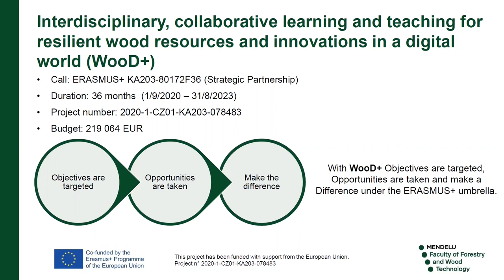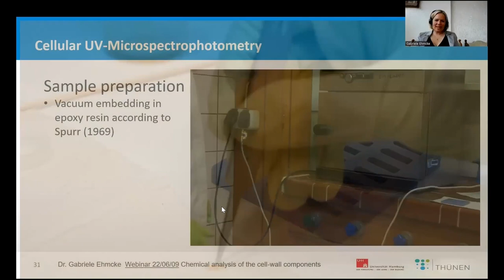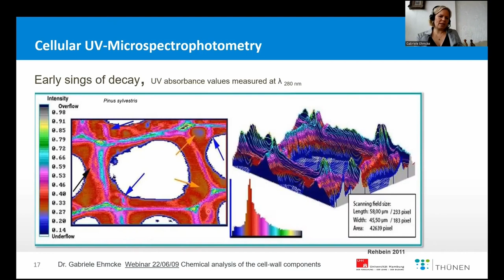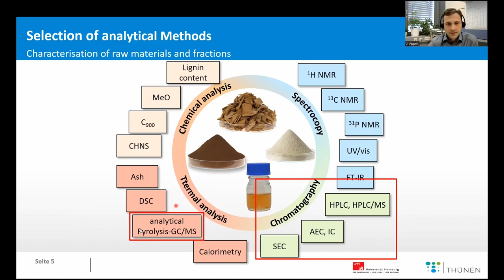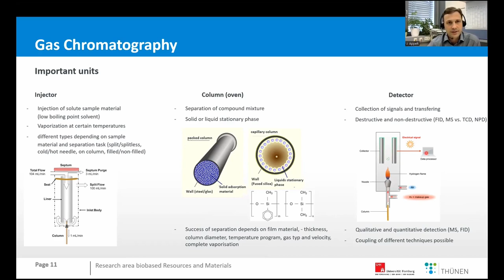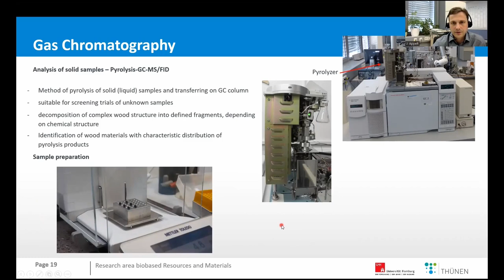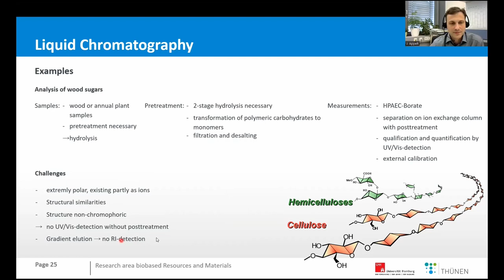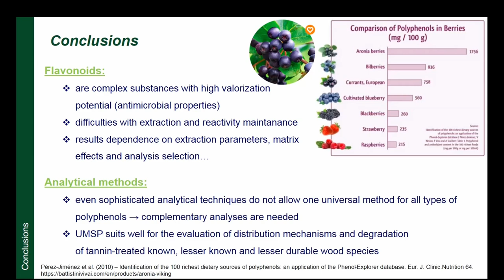Chemical analysis of the cell-wall components of the LUWS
The webinar covers the chemical analysis of the cell-wall components of the LUWS. It includes Gas Chromatography (GC), High-Performance-Liquid-Chromatography (HPLC), UV-micro-spectro-photometry (UMSP) techniques. Webinar was recorded on 9 June 2022.